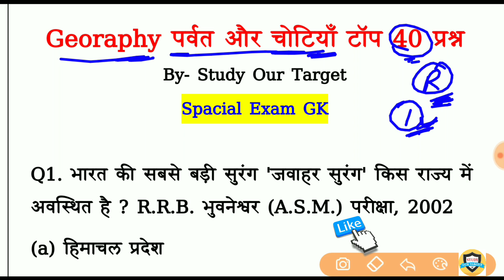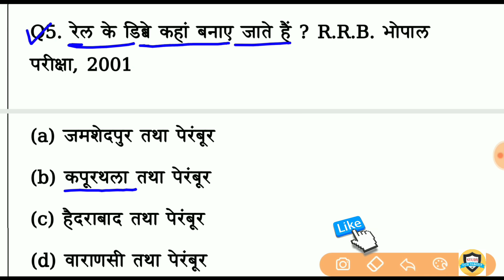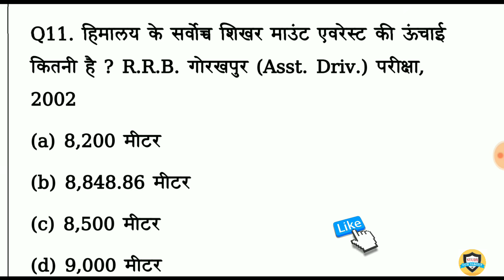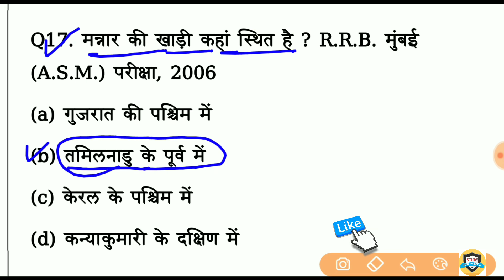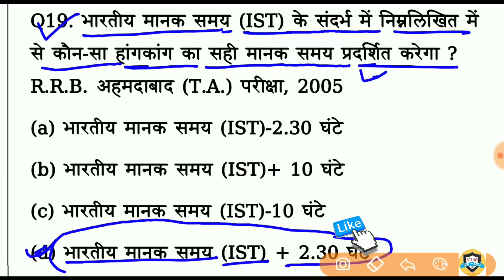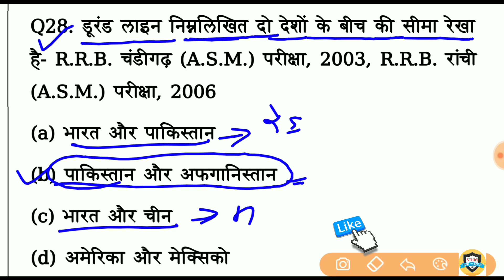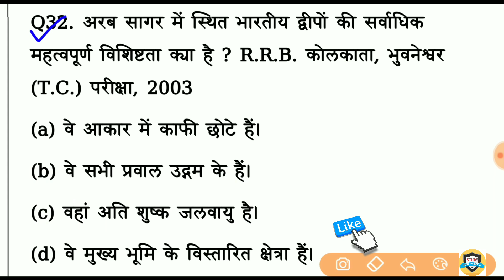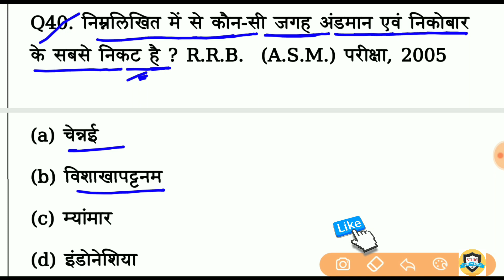Indian Geography | भारत के पर्वत | Indian Mountain | Bhugol gk Question | SSC | SSC GD | Railway